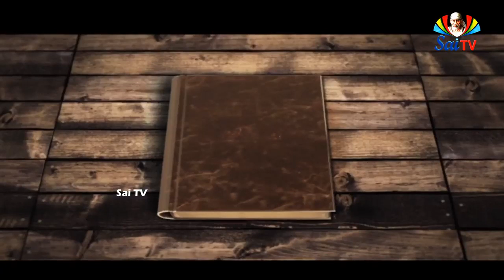సాయి డైరీ ఎప్రిల్ నెలలో 21వ తేదీ @ SAI DIARY April 21th తెనాలి శ్రీ సాయిబాబా గుడి విగ్రహ ప్రతిష్ట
సాయి డైరీ ఎప్రిల్ నెలలో 21వ తేదీ @ SAI DIARY April 21th ఏప్రిల్ - 21:     సాయి డైరీలో విశేషాలు:
ఓం శ్రీ సాయిరాం🙏🙏.   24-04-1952 గుంటూరు జిల్లా, తెనాలి రామలింగేశ్వర పేటలో,  స్వరాజ్య టాకీస్ ఎదురుగా, " శ్రీ సాయిబాబా గుడి" విగ్రహ ప్రతిష్ట జరిగింది.   ఆ ప్రతిష్ట కార్యక్రమానికి సాయివ్యాస.. శ్రీ బి.వి నరసింహస్వామిజీ గారు విచ్చేసి,  వారి చేతుల మీదుగా,  ఉదయం గం.10-52 ని:కు విగ్రహ ప్రతిష్ట జరిగింది.   కృష్ణాజిల్లా వెంట్రప్రగడలో,  తర్వాత తెనాలిలో వారి చేతుల మీదుగా విగ్రహ ప్రతిష్ట చేశారు.  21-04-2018లో శనివారం రోజు సురేష్ హవారే (చైర్మన్ ...శ్రీ సాయి సంస్థానం) గారు,  సాయిని ముఖ దర్శనం చేసుకోవడానికి హాలుని ( ముఖదర్శనం హాలు) ప్రారంభించారు. ఓం శ్రీ గురుభ్యోనమః🙏🙏🙏